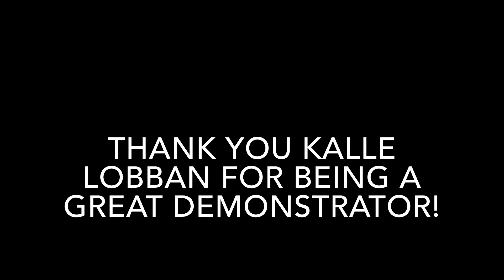Back Walkover Back Handspring - Preparations